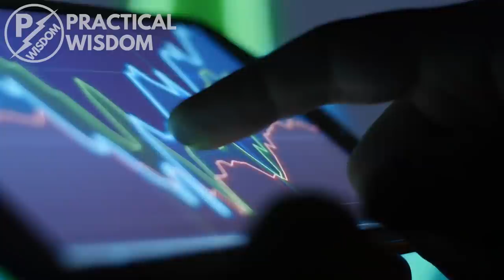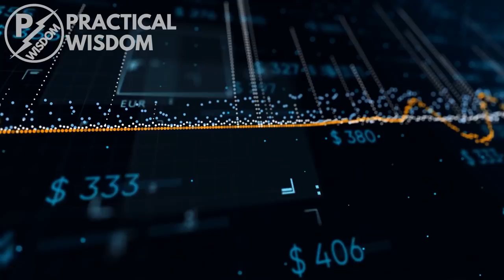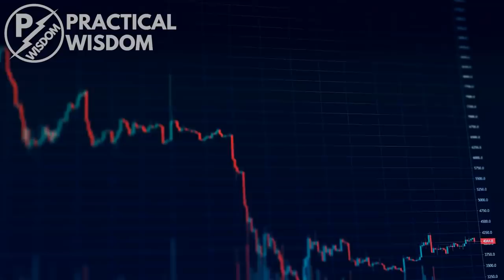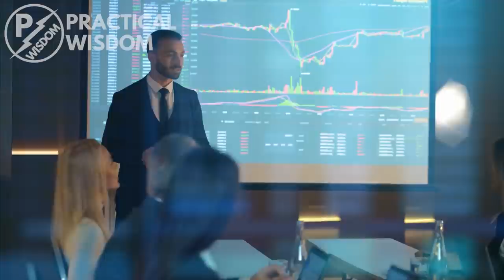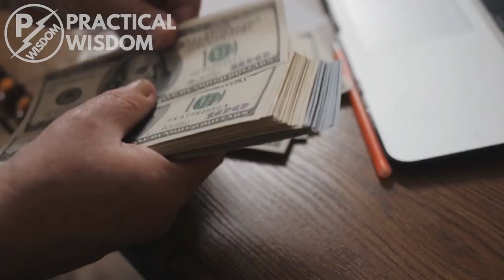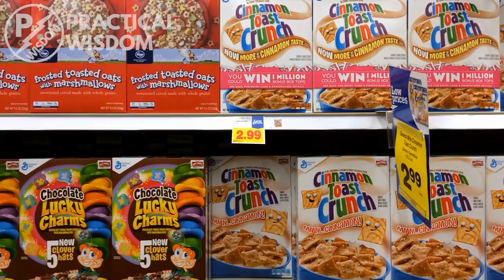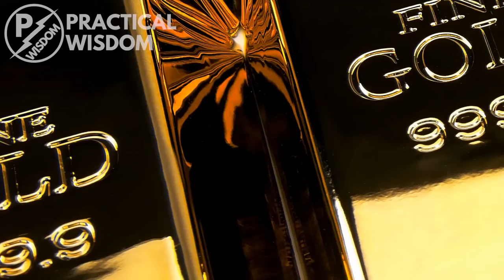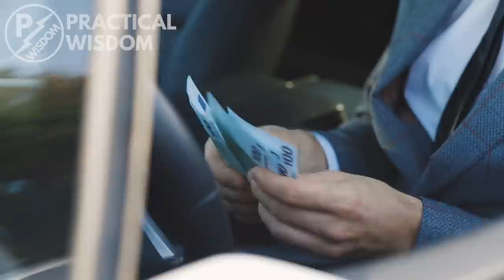10 Assets That Are Making the Rich Richer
Assets that are making the rich even richer.

Awesome Goodies 👇
▶Get 5 Free Stocks Worth Up To $3,500 Each With Moomoo
▶ FREE Audiobook from Audible

Time Stamps:
00:00 Introduction
01:00 Real Estate
02:07 Businesses
03:20 Stocks
04:17 Fine arts
05:33 Collectables
06:24 High yield savings account
07:04 Gold
07:56 Popularity.
08:53 Having mentors
09:33 Education

▶ 11 Ways on How You Can Get A Financial Education - 11 Ways on How You Can Get A Financial Education - YouTube

▶ 11 Expenses All Rich People Avoid - 11 Expenses All Rich People Avoid - YouTube

The Audible link, Skillshare, Coinbase and Moomoo are links are affiliate links meaning if you make a purchase using the link, I will receive a small commission at no extra charge to the buyer.